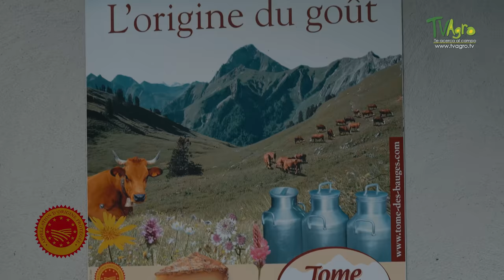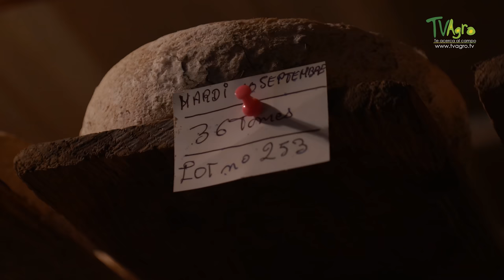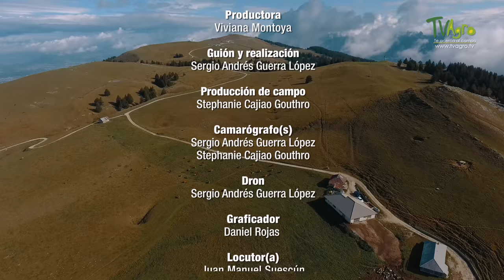Como es la raza bovina Tarentaise - TvAgro por Juan Gonzalo Angel Restrepo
Algunos atribuyen el origen de la raza Tarentaise o Tarine a vacas que llegaron a España con los árabes y que luego se extendieron a Francia, teniendo su mayor asentamiento en el valle de Tarentaise, en el departamento de Saboya. Luego la raza se extendió a través de los Alpes y más tarde a través de las cadenas montañosas francesas, desde los Pirineos, hasta la cordillera de los Vosgos, un sistema montañoso en el noroeste de este país.
Es una raza rústica, fértil, activa y de figura esbelta. Preparada para las largas caminatas, de pecho amplio, que le da buena capacidad respiratoria y que mantienen su actividad de pastoreo y su producción de leche, aun cuando las condiciones climáticas son difíciles. Son un claro ejemplo de cómo Francia viene trabajando día a día para mejorar genéticamente estos animales a través de sus esquemas de selección, permitiendo a los ganaderos que trabajan hoy en día con esta raza, vivir de esta actividad, ocupando unos territorios de montaña, eficientemente y de una manera sustentable y sostenible, años de adaptación, a las difíciles condiciones medioambientales.
La raza bovina Tarentaise produce una leche rica en proteínas y grasa muy valorizada en la producción de cuatro quesos con Denominación de Origen Controlada: el Beaufort, el Reblochon, el Abondance y el Tome des Bauges.
Tarentaise, también nombrado como el Valle de Tarentaise aludiendo a su ubicación geográfica, es una de las antiguas provincias administrativas francesas anteriores al siglo XVIII, localizada en Saboya.
Fuente